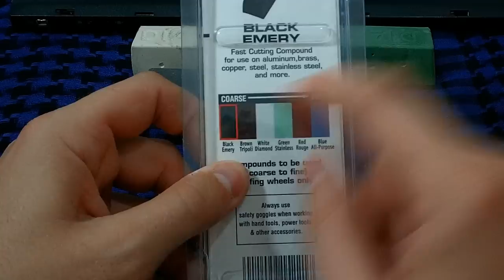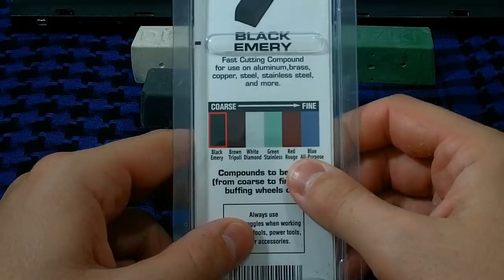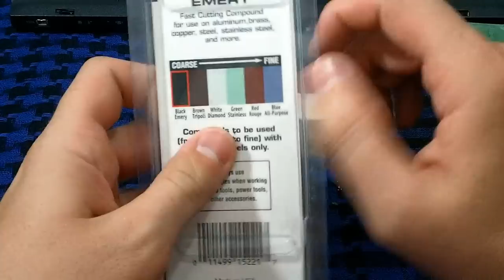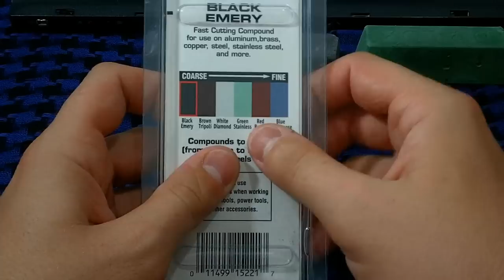Пасты для правки ножей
Мой опыт и наблюдения по использованию разноцветных паст для правки/полировки. Шкала паст по грубости. Для себя я решил - чёрная + белая = идеальное сочетание.